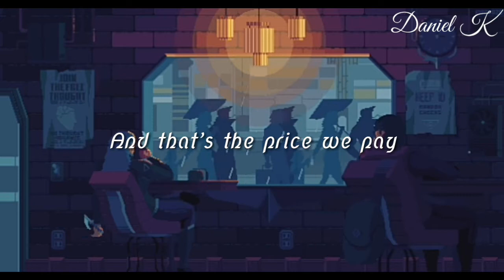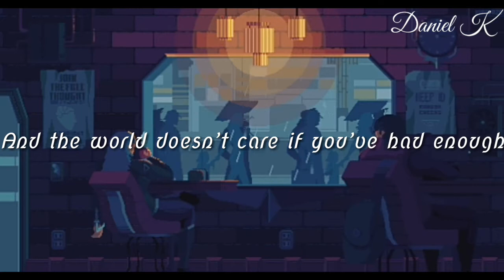Runner Up [North of Never] - (Lyrics)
[ LYRICS ]

Stitch me up cause I’ve been rolling with the punches
And the world doesn’t care if you’ve hadenough
Pick me up, count the bets and pay the judges
Three cheers to the seven billionth runner up

You were brought here to tow the line
We’re dancing on a tight rope
Twisting from side to side
Caught in the cycle

Toxic by your design
We’re in a self inflicted choke hold
And that’s the price we pay

This is a fistfight
And we’re up against the world
Caught with a hard right, hit the lights, queue the countdown

Stitch me up
Cause I’ve been rolling with the punches
And the world doesn’t care if you’ve had enough

Stuck in the great divide
Signed with blood on the dotted line
But I feel alright